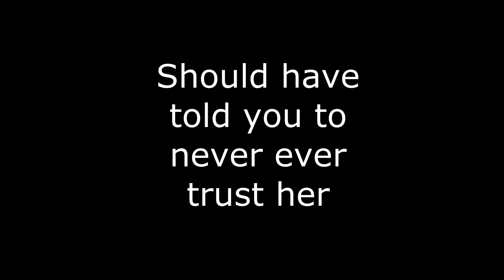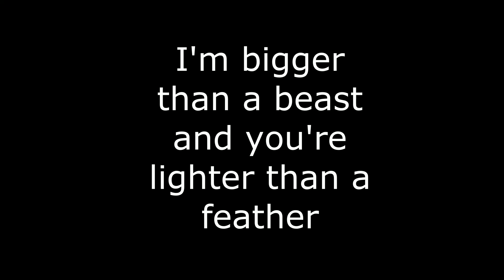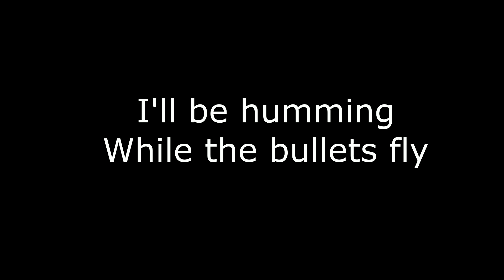Death Angel - Lyric Video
This a B-Side written and performed by Citysin Angels.

Citysin Angels is:

Rick Scolari - Vocals
Diego Ramirez - Guitars
Chris Alcaraz - Bass/Backing Vocals
Mike Carrillo - Drums/Captain Badass